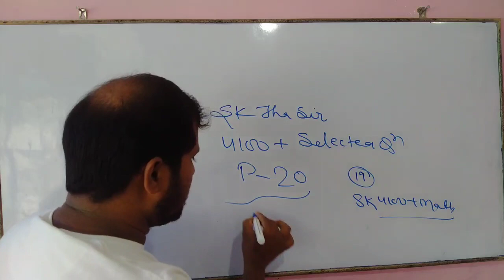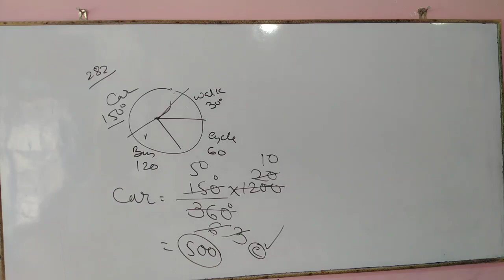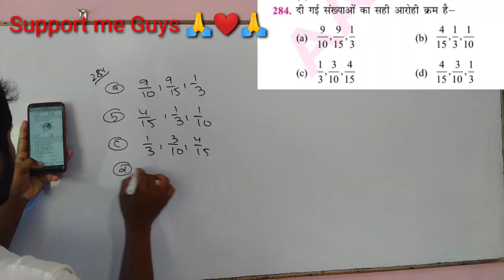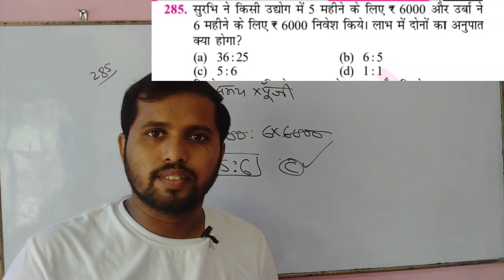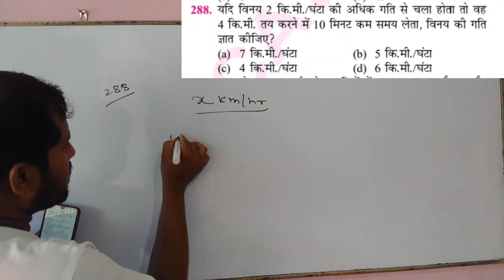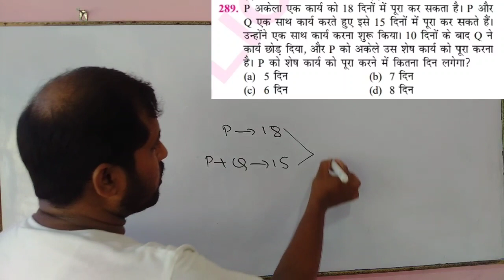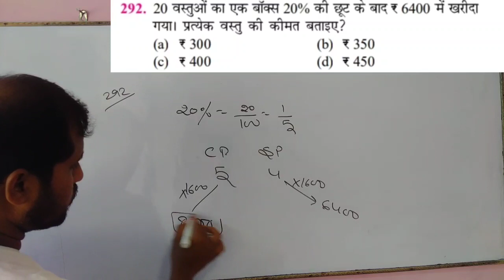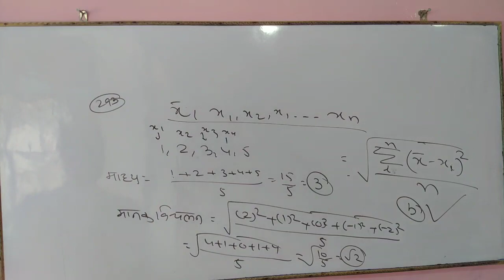SK JHA MATH 4100+ RESULT MAKER CLASS| PRACTICE SET:-20|जबरदस्त तरीके से देखें ये वीडियो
railway math
rrb math
rukminiprakashan book
rukminiprakashan book
discount trick
time and work questions
mensuration questions

rrb math
rukminiprakashan book
rukminiprakashan book
discount trick
mensuration questions
sk jha group d reasoning
sk jha group d reasoning solutions
sk jha reasoning solutions
sk jha reasoning
reasoning sk jha
sk jha reasoning classes
sk jha reasoning group d
@sk jha
SK JHA reasoning solution
SK JHA 4100+ math
sk jha 4100 questions book
sk jha 4100 questions
 sk jha 4100 book
 sk jha, sk jha live
 jha, sk jha sir
sk jha numerical
 sk jha sir periodic table
 sk jha sir group dpractice set
sk jha sir chemistry classes
 sk jha science test
sk jha math
 sk jha current affairs
sk jha group d practice set
bihar,
uttar pradesh
patna
SK JHA 4100+ results maker batch
SK JHA 4100 free class
4100+ SK JHA math solution
SK JHA 4100+ math solution
4100+ math solution SK JHA
SK JHA results maker boon 4100+
SK JHA book 4100+ math
math book 4100+ SK JHA solution
4100+ SK JHA Science solution
4100+ SK JHA reasoning solution
SK JHA free class 4100+ solution